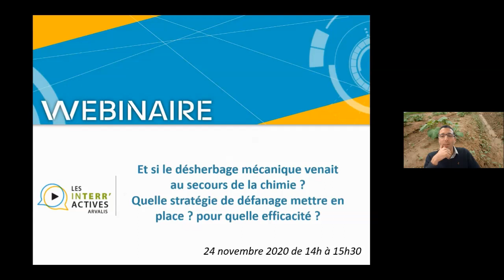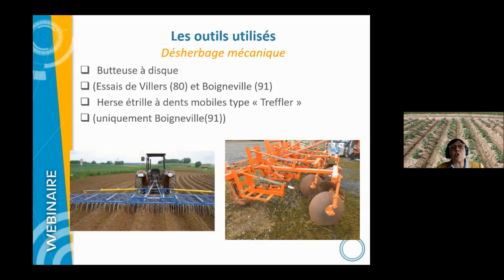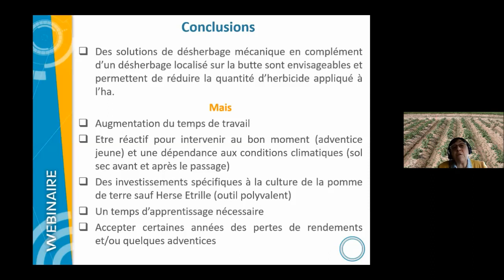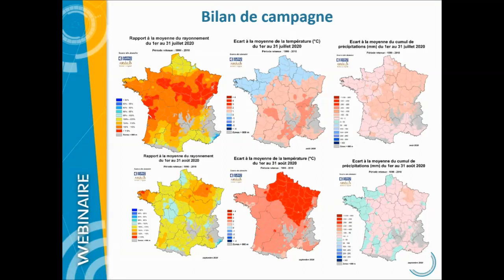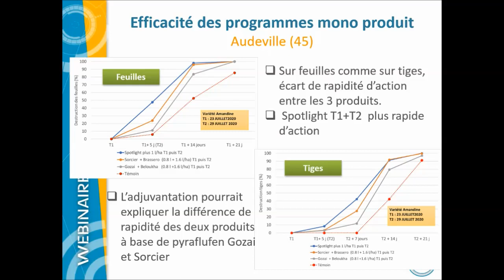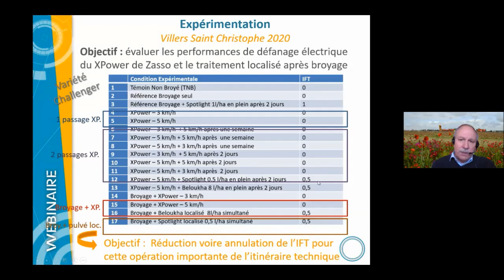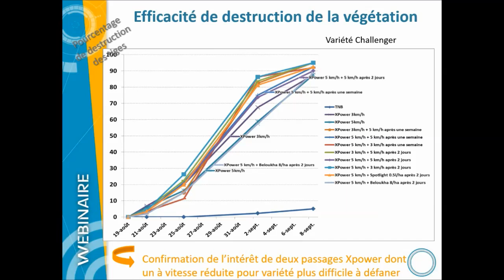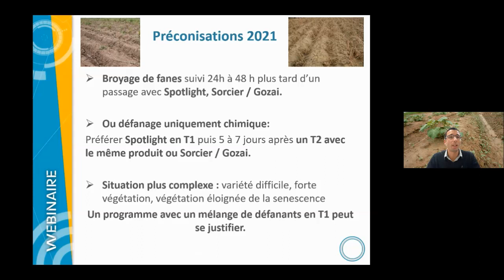Le désherbage mécanique au secours de la chimie en pomme de terre ? Quelle stratégie de défanage ?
Webinaire « Et si le désherbage mécanique venait au secours de la chimie ? Quelle stratégie de défanage mettre en place ? Pour quelle efficacité ? » du 24 novembre 2020.

Dans ce webinaire, l’équipe d’ARVALIS-Institut du végétal vous présente tout d’abord un bilan de campagne 2020 sur les conditions de désherbage de la culture de pommes de terre. Vous y trouverez ensuite l’ensemble des résultats d’essais 2020 concernant le désherbage mécanique et les préconisations en matière de désherbage mécanique et chimique. La seconde moitié est dédiée au défanage avec un bilan de campagne, suivi des résultats d’essais de défanage chimique, puis de défanage électrique et des techniques combinées avec broyage. Enfin, des préconisations sur le sujet permettent de clore la cession.

Parce que l’année 2020 aura été si particulière pour nombre d’entre nous dans nos métiers, ARVALIS – institut du végétal est heureux de vous offrir ce replay.